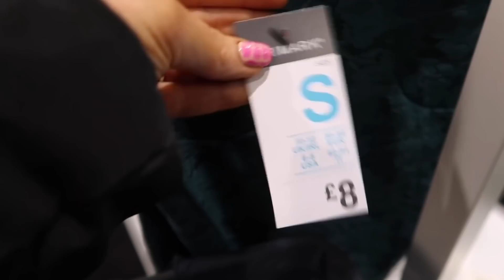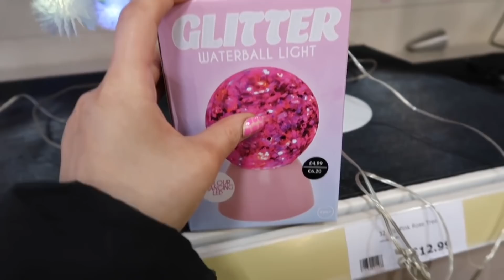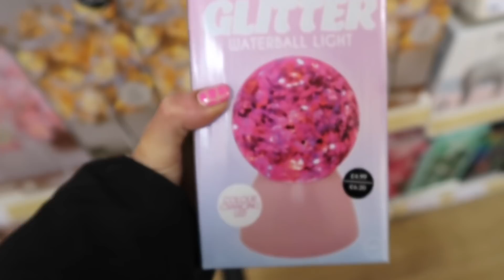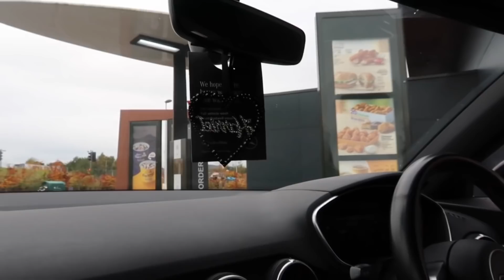COME SHOP WITH ME IN PRIMARK & THE RANGE! | OUR FIRST NIGHT AWAY SINCE LOCKDOWN VLOG | HARRIET MILLS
Hello my lovely lot welcome back to my channel and a super long awaited Vlog away it was lovely to have our first night away since February in a premier inn I flipping love there beds and always have the best nights sleep!